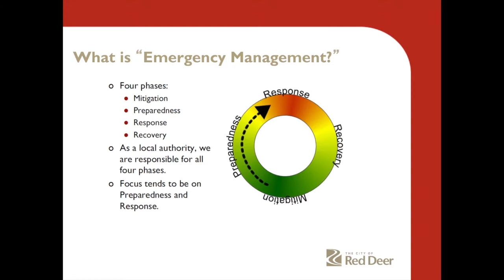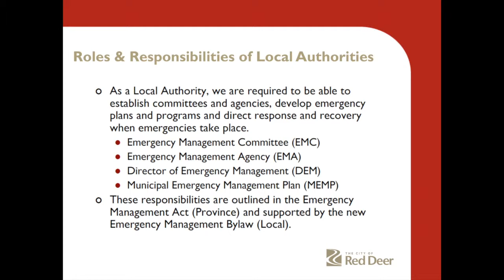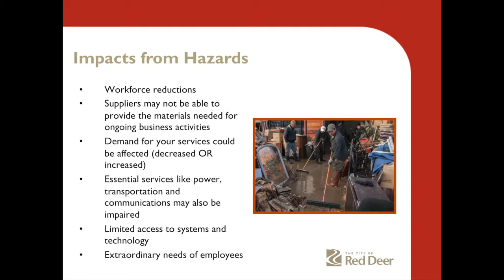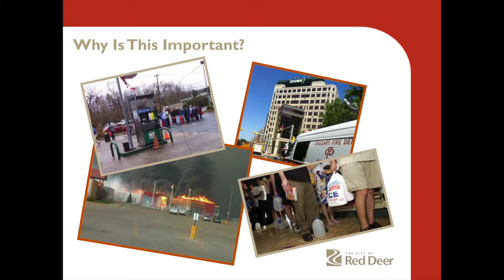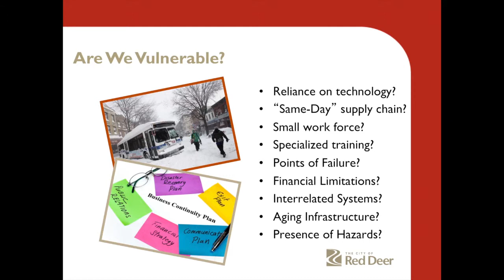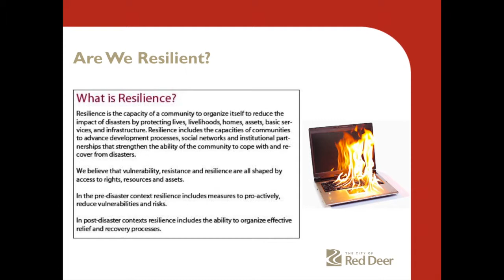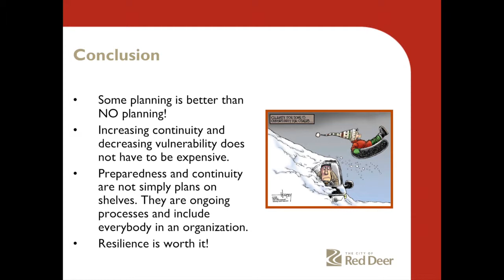Emergency Preparedness: Building Resilient Systems, Organizations, and Communities (Karen Mann)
Karen Mann describes the City of Red Deer's Emergency Response process and typical items to review for emergency preparedness. In the context of the Plains pipeline break upstream of the City of Red Deer in June 2012, Karen Mann makes the case that emergency preparedness is about resilience. There are economic consequences to not being prepared.
Karen Mann is Emergency Management Coordinator with Red Deer Emergency Services. Her presentation was part of the CWRA/WPAC Joint Conference, Red Deer, Alberta, March 13-14, 2013.